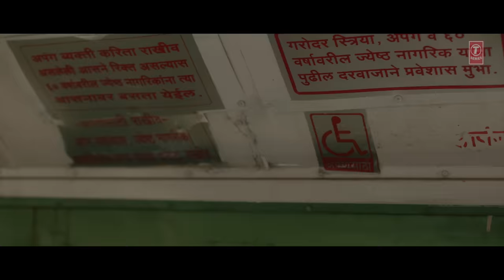Tamma Tamma Again 52 "Non Stop Remix" | NewYear2018 Special Songs | Kedrock & Sd Style |T-Series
We bring to you the Collection of the top "Bollywood songs" Remix titled "Tamma Tamma Again 52 Non-Stop Remix" together forming foot-tapping numbers for the NewYear2018 party. Get your party playlist going with these tracks, and bring in the new year with a bang.

Credits:
Remix By Kedrock & Sd Style
Mixed & Mastered By @Kedrock Studio
Rap By Arya Acharya
Video Edited by Hayat

Here's an awesome dance playlist to set you in the right mood!
♫Tracklist ♫
Tamma Tamma Again
Badri Ki Dulhania (Title Track)
Trippy Trippy
Hare Krishna Hare Ram
Daru Vich Pyaar
Disco Disco
High Rated Gabru
Suit Suit
Aa Toh Sahi
Aashiq Surrender Hua
Hawa Hawa
Galti Se Mistake
Go Pagal
Brake'an Fail
Laung Gwacha
Mubarakan (Title Track)
Ban Ja Rani
Maine Tujhko Dekha
Ishq Da Hukka
Zubi Zubi
Ik Vaari Aa
Move Your Lakk
Piya More
Will You Marry Me
The Goggle Song
Oh Ho Ho Ho (Remix)
Kudiya Shehar Diyan
Lagdi Hai Thaai
Hawa Hawai
Fashion Queen
Sexy Baby Girl
Frankly Tu Sona Nachdi
Kendhi Menoo
Zindagi Meri Dance Dance
Tere Mere
Itna Sannata Kyun Hai
Baaki Rab Pe Chhod De
Chandralekha
Dil Dhadke Louder Louder
Jatt Jaguar
Sadda Move
Hans Mat Pagli
Teen Kabootar
Gori Tu Latth Maar
Naughty Billo
Mon Amour
Wedding
Raabta (Title Track)
Manva Likes To Fly
Ullu Ka Pattha
Farrata
Golmaal Title Track